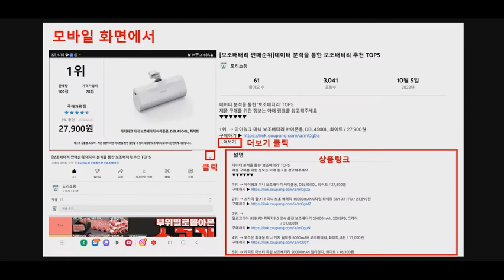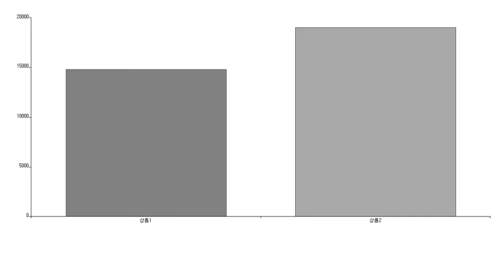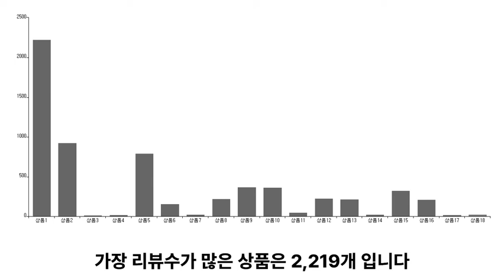바이칸청소솔 추천 TOP5 - 도리쇼핑 데이터분석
1위. → 바이칸 테이블솔 미디움 VK-45892 녹색, 1개 / 14,800원

2위. → 바이칸 테이블솔 미디움 VK-45893 파랑, 1개 / 19,000원

3위. → 바이칸 폭이 좁은 핸드솔 4195, 파랑(41953), 1개 / 6,600원

4위. → 1+1 이벤트) 드림시오 고강도 만능 틈새 브러쉬 틈새 청소도구 타일브러쉬 / 6,900원

5위. → 깔끔상회 청소 전동솔, 혼합색상, 1개 / 19,810원

■■ 도리쇼핑 네이버블로그?